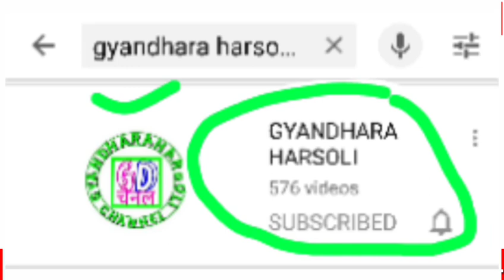Rpsc 1st Grade Teacher Exam/परीक्षा तिथि स्थगन पर बड़ी खबरें/आरपीएससी ने रोकी सभी प्रक्रिया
Rpsc 1st Grade Teacher Exam/परीक्षा तिथि स्थगन पर बड़ी खबरें/आरपीएससी ने रोकी सभी प्रक्रियाएं/कल तक मिल सकती है खुशखबरी